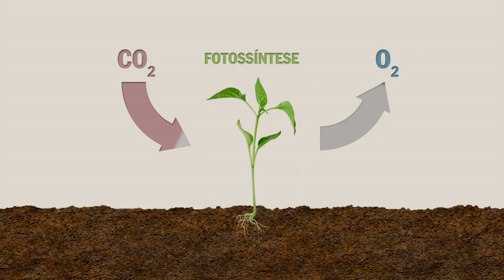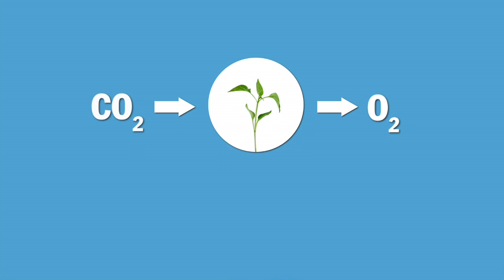A bactéria que transformou a Terra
O primeiro ser vivo, uma bactéria que surgiu há 3,8 bilhões de anos, deu início a um processo de lapidação que moldou nosso planeta até ele se tornar este conhecido paraíso de mares e continentes ??? e repleto de plantas e animais.